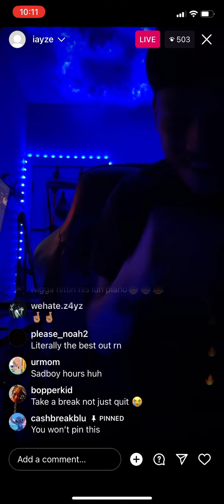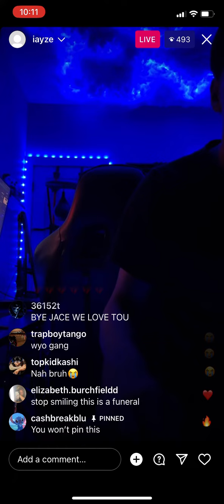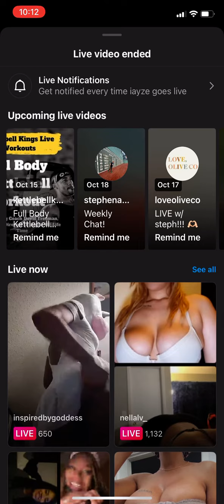Jace!(Iayze!) IG LIVE 10/14/23